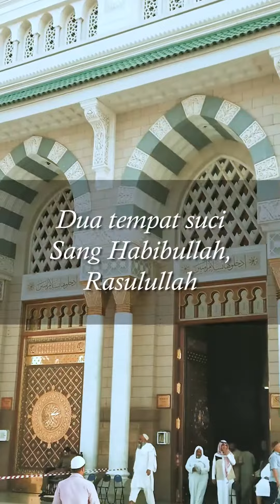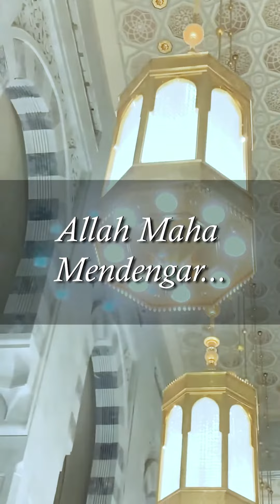Kabian Tours & Travel - Renungan Umroh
Wujudkan kerinduanmu menuju Baitullah. Dengan niat baik dan ikhtiar, Insya Allah kamu bisa menapakkan kaki di Tanah Suci. Mulailah dengan mendaftar di Kaiban Tour, karena Kami Bisa Diandalkan.